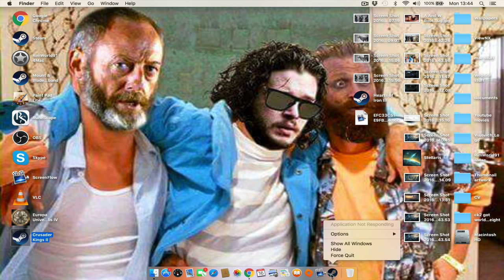Crusader Kings II Game of Thrones - House Stark #29 - Tully Revenge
In this series I start during Robert’s rebellion as Lord Eddard Stark, where will our house end up?

Sub-mods used;
Dynastic stability
More decisions
Realistic battles
Challenge to duel

I have my own way of roleplaying and will stick to my versions of the character, crying about my decisions in the comment section is very annoying.